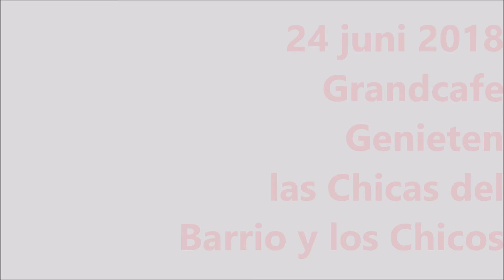las Chicas del Barrio y los Chicos Bailando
Bailando  door Las Chicas del Barrio y los Chicos                    Grandcafe Genieten     24 juni 2018